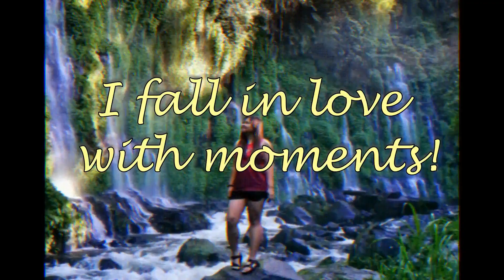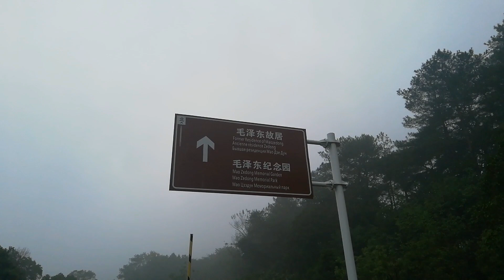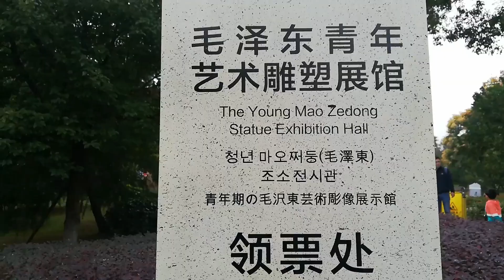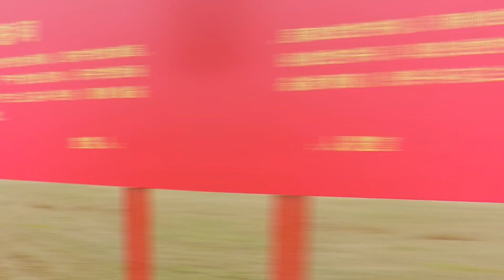Quick Tour around Hunan, China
Here's a quick tour of Hunan, Province China. Hunan is located in the Southern part of China and Changsha is its capital city. Sorry if I wasn't able to provide the details as well as the expenses because we got this tour for free.

Places visited:
Former Residence of Mao Zedong (Shaoshan Village)
Orange Island (Changsha)